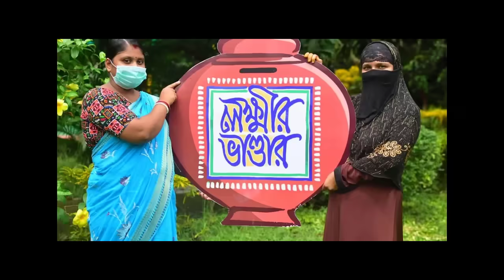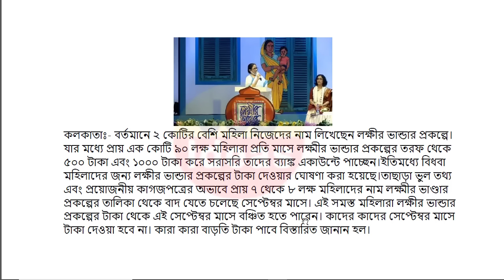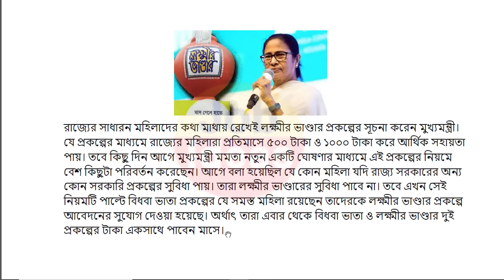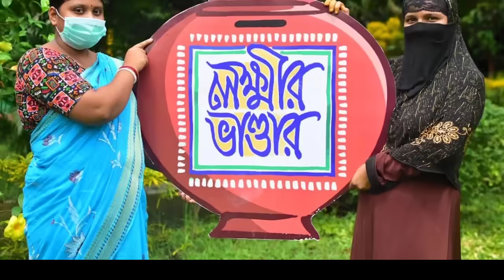Lokkhi Bhandar Payment Good News | Lokkhi Bhandar September Payment Date | Lokkhi Bhandar New Update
লক্ষীর ভান্ডার
লক্ষীর ভান্ডার
lokhir bhandar
lokkhi bhandar
lokhir bhandar